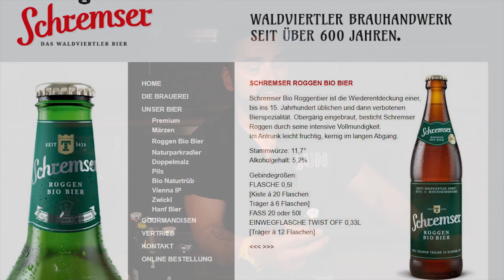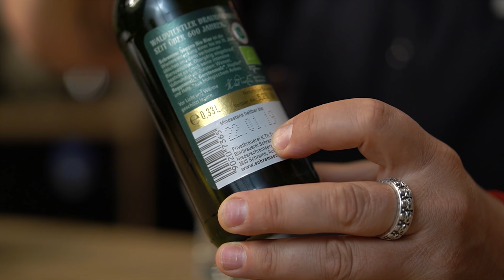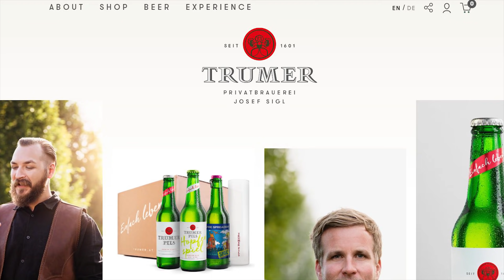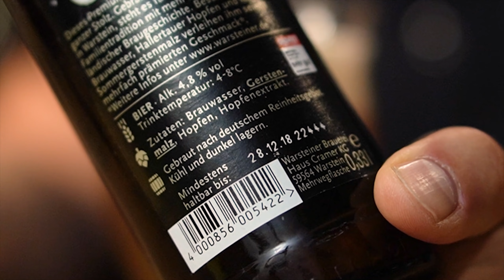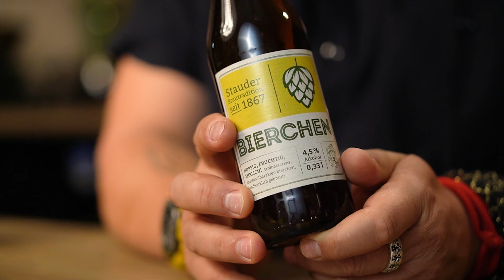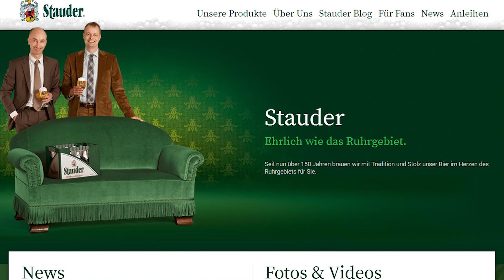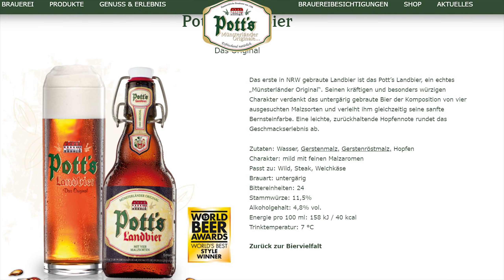Meddig iható egy sör?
Másfél éve lejárt szavatosságú osztrák és német söröket kóstolgatok. Trumer Pils, Schleppe Pale Ale, Schremser Roggen Bio, Warsteiner, Stauder Bierchen, Potts Landbier.